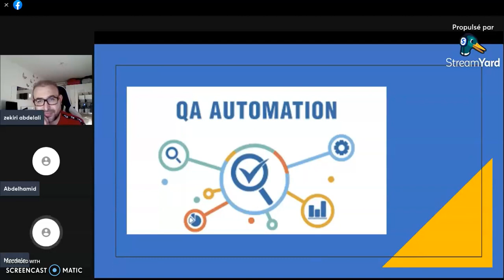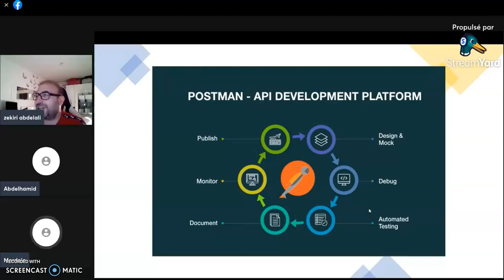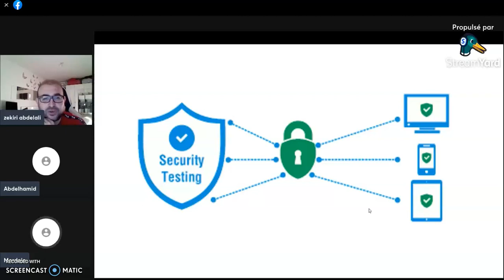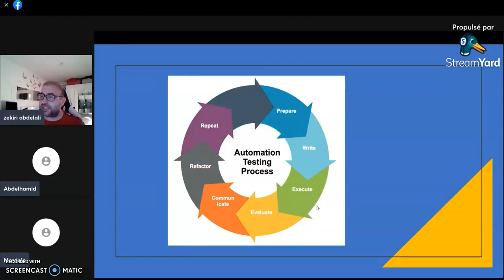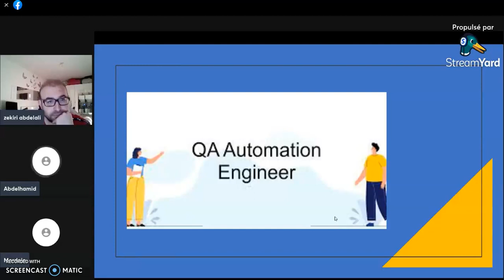محاضرات في الاختبارات على التطبيقات Testeur QA (1)